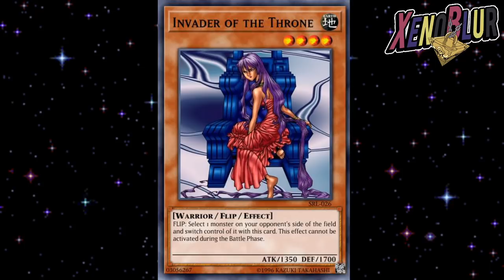FILTRACIONES Dragunity y Aromage, Cartas del Jump Festa 2020 | Yu-Gi-Oh! Duel Links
Las filtraciones de hoy incluyen soporte dragunity y arobrujas. Ademas de las cartas que traera el sobre especial del jump festa 2020